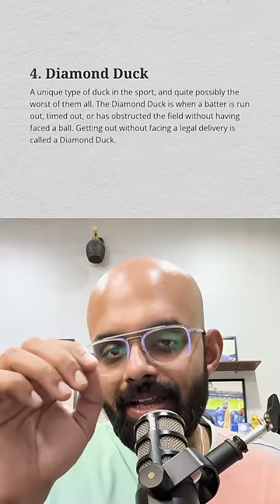Why zero is called a duck 🦆 in cricket? Types of ducks 🦆 in cricket.